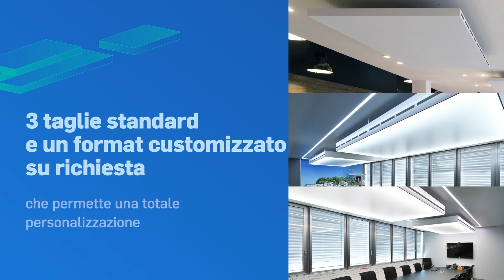Soluzioni avanzate persoffitti HVAC Carrier® e Barrisol®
Le soluzioni avanzate di Carrier® e Barrisol® per i soffitti HVAC combinano prestazioni termiche e di diffusione dell'aria di alto livello per un comfort senza pari per gli utenti.
Forniscono una combinazione unica di miglioramento del comfort e della qualità dell'aria interna in un'ampia gamma di configurazioni per edifici: uffici, ristoranti, hotel, centri sportivi, industrie, strutture sanitarie e altro ancora.